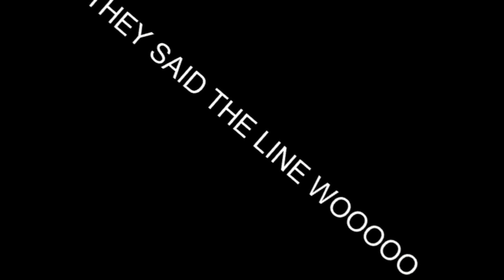Fallout 4 but stupid